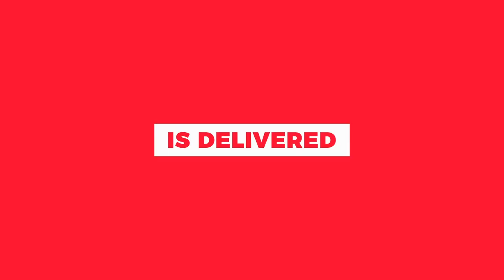Home Care | Wendy Adlerstein of First Light Home Care & Brian Harvey of Harvey Home Modifications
Chris Devin
Branch Manager

CrossCountry Mortgage, Inc.
495 Washington Street Suite 1
Norwell, MA 02061
ChrisDevin.com
NMLS3029 NMLS1655994 NMLS47305